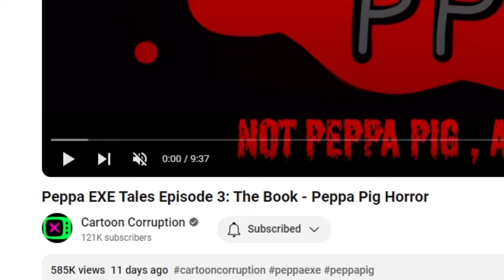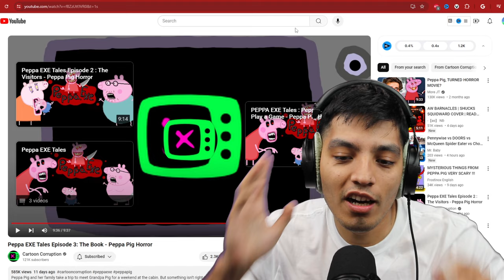SCARY Peppa Pig.exe videos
Get ready to be spooked with these SCARY Peppa Pig.exe videos! Watch at your own risk - these creepy videos will give you chills!